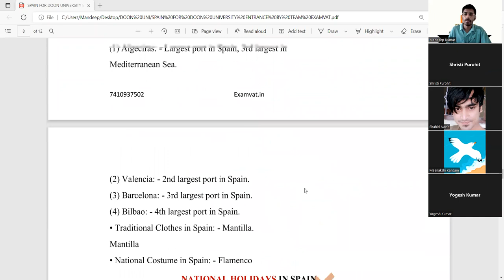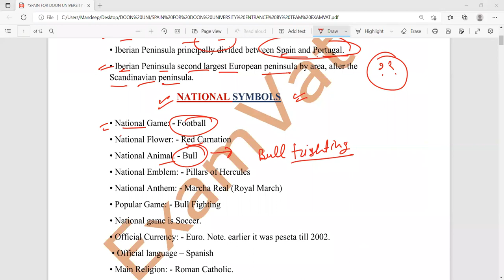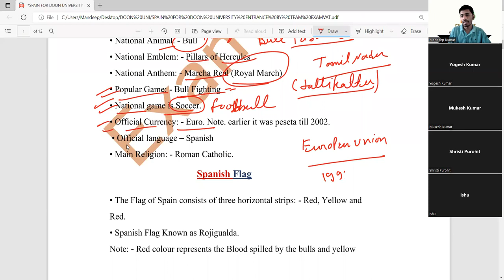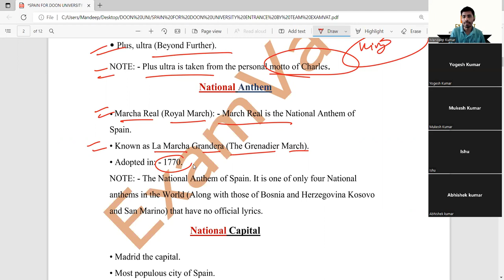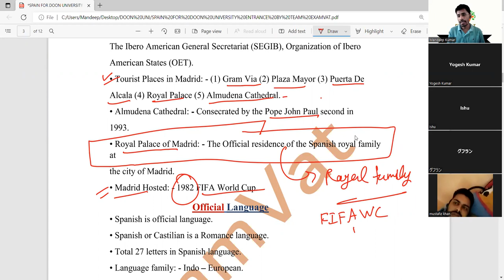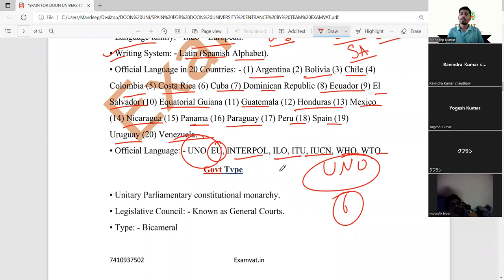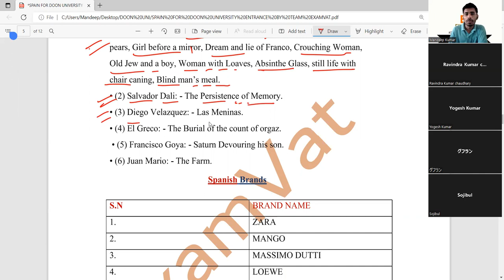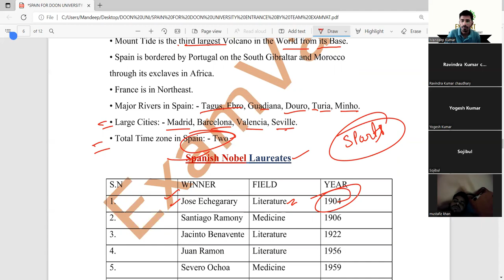DOON University Entrance Exam 2022 | Lecture on Spain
Online Classes from 1st June 2022.

Prepare for CUET with DU & JNU Students and Alumni.

MA - History
MA - Sociology
we uploaded many videos on BA, MA Preparation, Books, test series, how to start preparation for CUET  2022 etc. you can watch our videos.